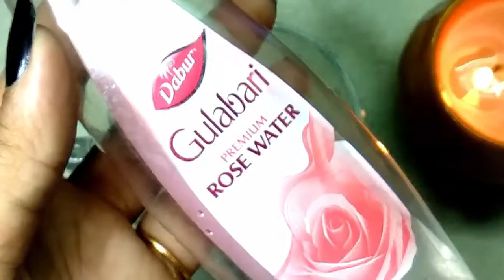Winter DIY dry hand & foot scrub at home/natural Homemade scrub(100% effective)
hey guys,,today i am share with you winter special DIY hand and foot scrub..its really really best and good for your skin in winter season. its makes yours skin soft and moisturizer.
love you ,,keep watching..